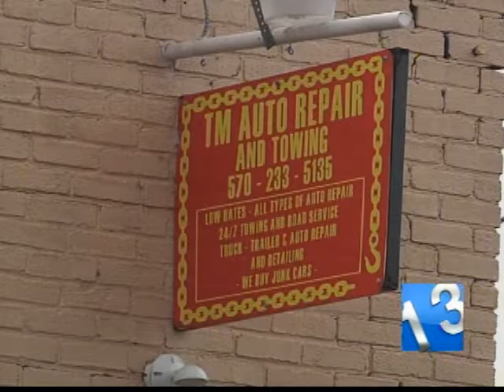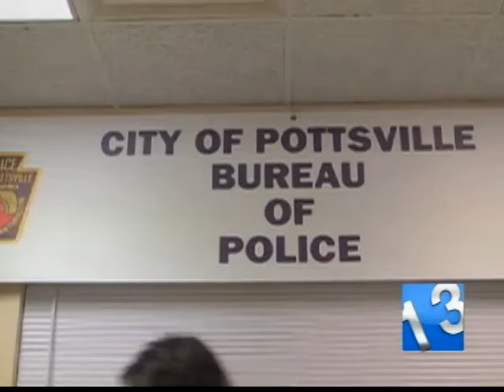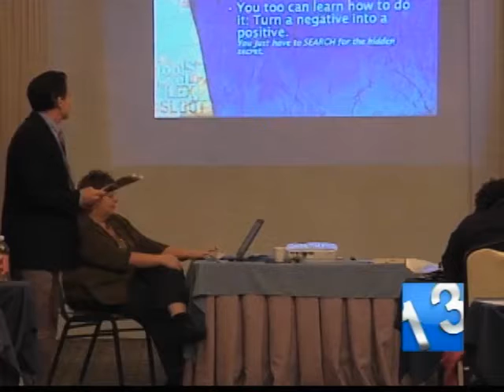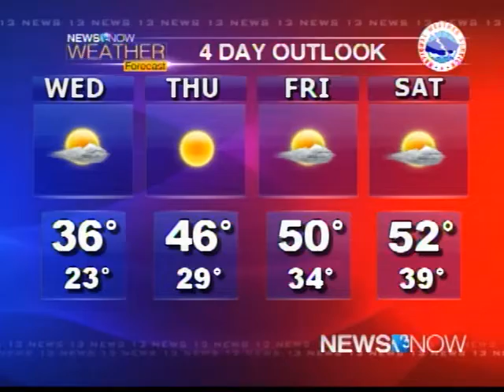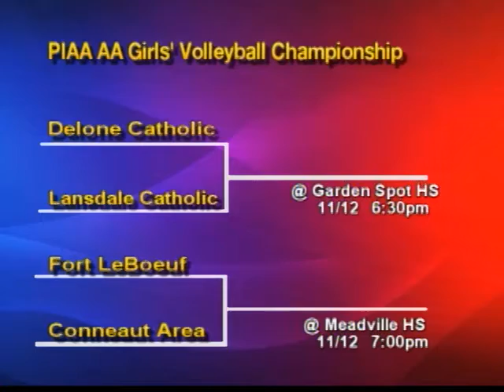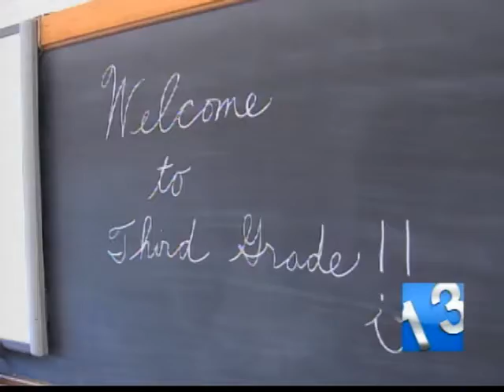SSPTV / News 13 - Tuesday November 12, 2013